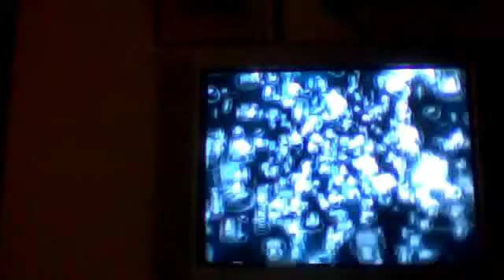Spongebob!!! videogame!!!!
plz comment and do what i do!!! so u can win and beat the game!